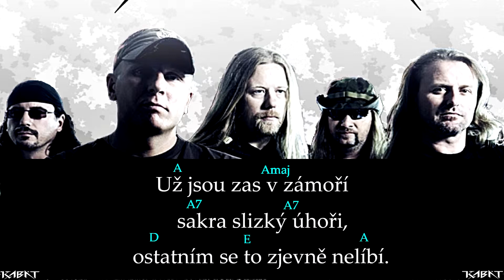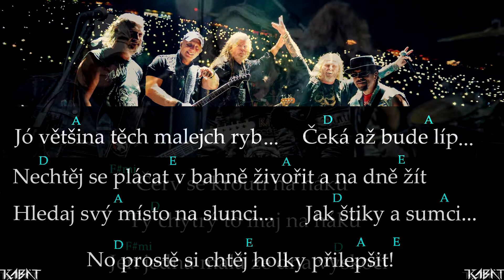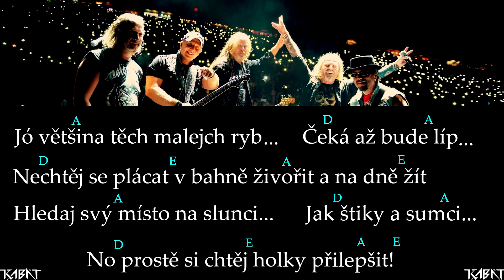Kabát - Raci v práci + Text a Akordy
Doufám, že jste si užili video. Přišlo mi, že na Youtube nejsou vůbec žádné songy od Kabátů s akordy i textem. Tak jsem jedno splácal v Malování.